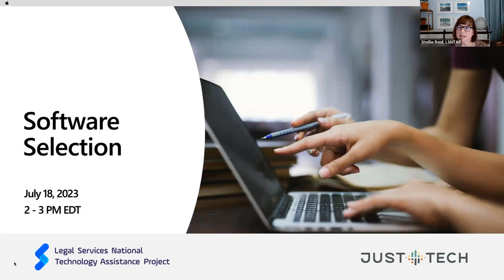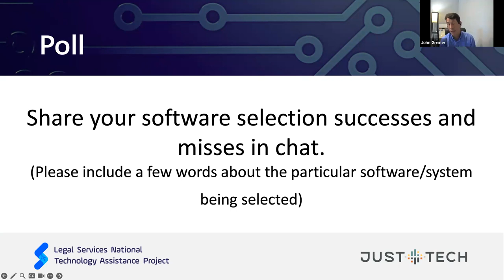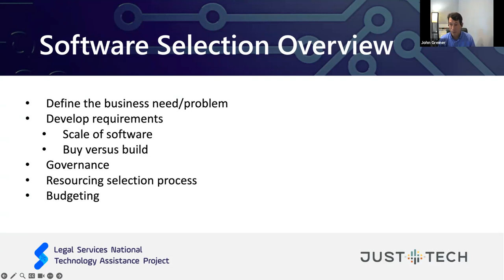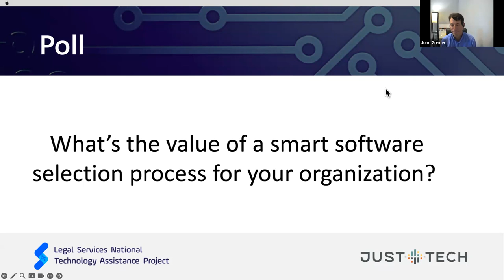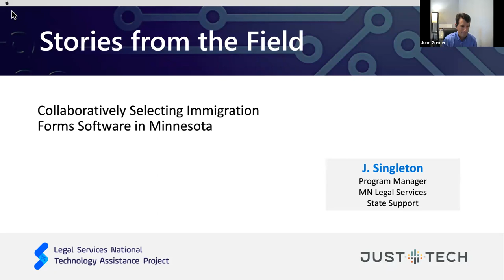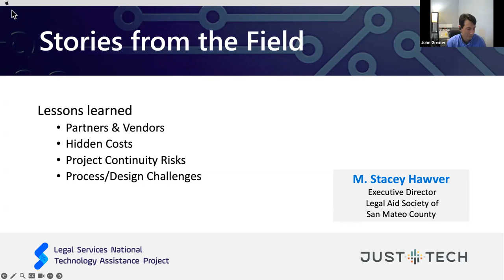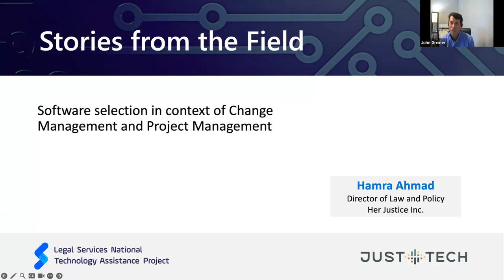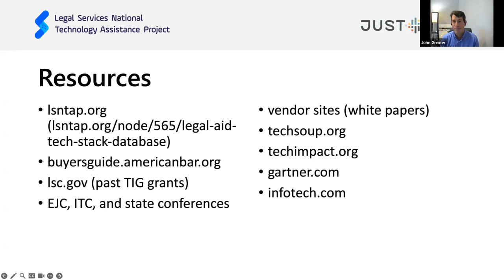Choosing Software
Speakers for this session include J. Singleton of Legal Services State Support, M. Stacey Hawver of the Legal Aid Society of San Mateo County, and John Greiner of Just-Tech, LLC. The slides may be found on the webinar summary